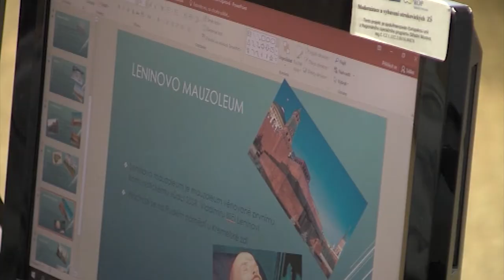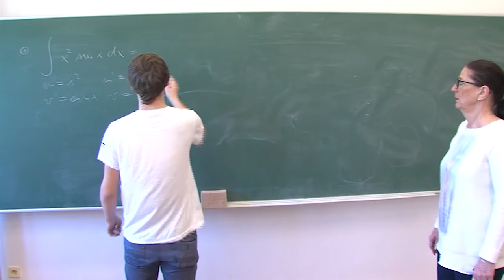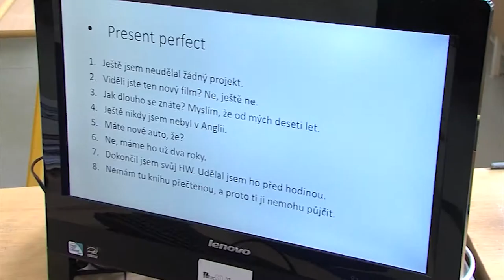Zpravodajství MTVO 31. 3. 2017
Ocenění pedagogů
Den otevřených dveří ZŠ Mánesova Otrokovice
Den otevřených dveří MŠ Pastelková Otrokovice
Netradiční výuka SPŠ Otrokovice
Schválení rekonstrukce Městské sportovní haly Otrokovice